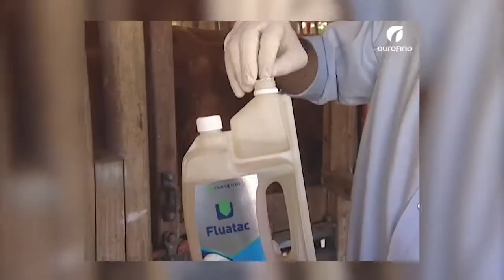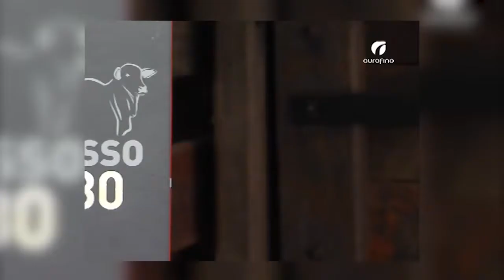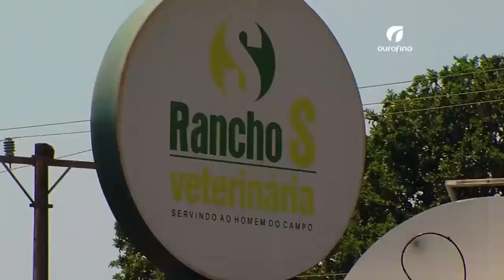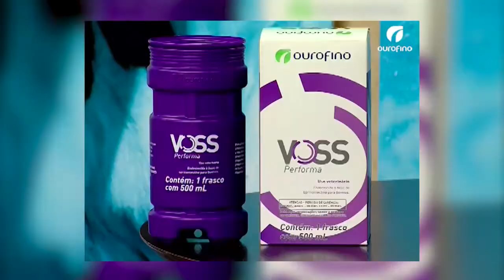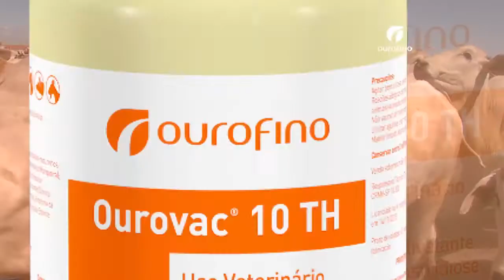17/11/2015 - Especial 5 anos, Ourovac 10TH - Ourofino em Campo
Nos cinco anos do Ourofino em Campo, confira reportagem especial sobre os produtos que foram lançados no programa. Confira também no quadro Em Discussão uma entrevista com o médico-veterinário Ingo Mello sobre a parceria do departamento técnico com a equipe do Ourofino em Campo. Não perca também as vantagens da Ourovac 10TH, vacina para o controle das clostridioses.